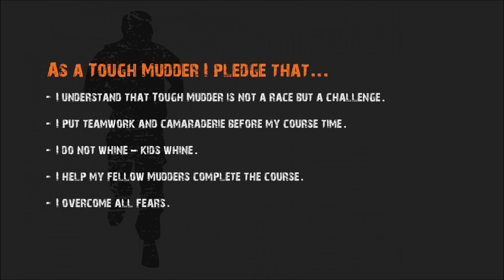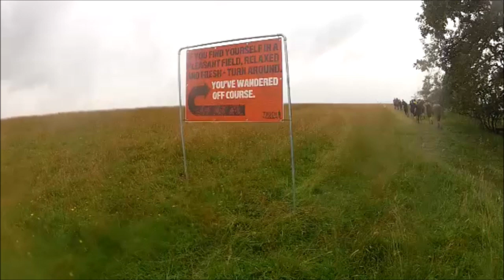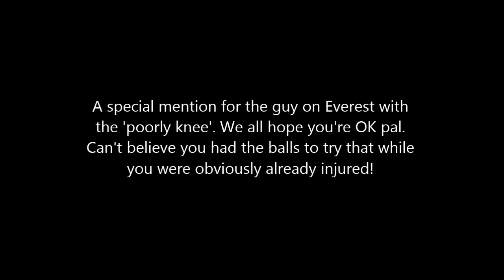Tough Mudder Yorkshire, 2014 - Team Fox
Tough Mudder Yorkshire, held at Broughton Hall, Skipton, Yorkshire on Saturday 2nd August, 2014.

This is the experience of Team Fox. We loved it so much we'll be back again next year. This is my directorial debut, so no taking the piss if you think it's rubbish.